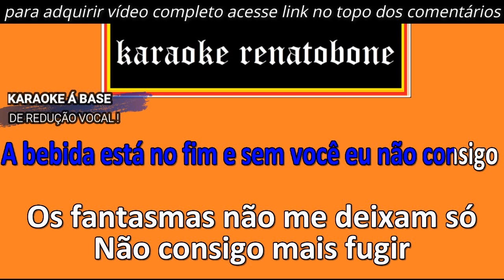MADRUGADA karaoke amostra SAMIRA CLOSE